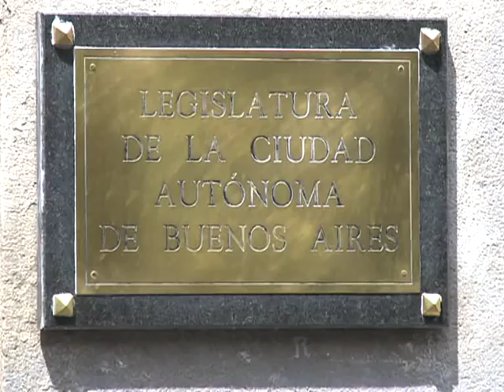Legisladores rindieron homenaje a víctimas de la AMIA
Legisladores porteños rindieron homenaje hoy a las víctimas del atentado a la AMIA ocurrido el 18 de julio de 1994 e instaron a "mantener la memoria, para encontrar la justicia y la verdad".  Leer más
Seguinos